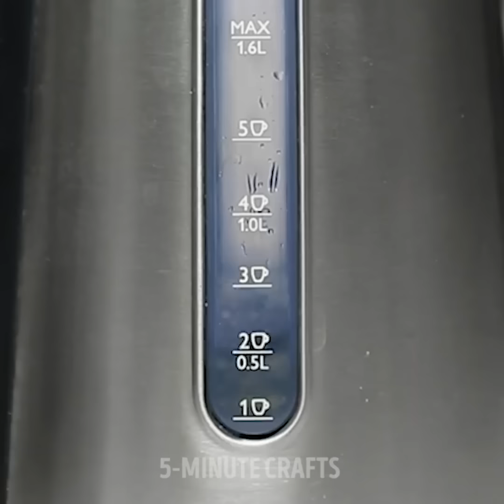20 UNUSUAL AND EASY CLEANING HACKS TO MAKE YOUR HOUSE SPARKLE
It's not enough time in the day for our favorite things to do, let alone chores! Let's not waste to much time on them while we have these amazing pro hacks to speed up your daily routine! Find out lazy ways to use nail polish, make toilet bomb freshener, get rid of hard water marks, quick ways to apply makeup and clean the kitchen, make super handy folding device, keep your needlework in order and carefully sort different kinds of liquid in the kitchen!

I'm gonna demonstrate how to clean off different kinds of stains and surfaces.

Let's take this situation to illustrate. A car dries off your yard, you're looking down and what do you see? A horrible gasoline puddle! How on earth you're supposed to get rid off this?!

Don't stress out guys! Just take a Cola bottle, pour it down on the gasoline puddle, let it dry, pour some plain water then and enjoy your clean paving slabs!

And if you haven't got time to clean your microwave in a month and it turned into pathetic mess, I'm here to help! Just fill the bowl with the water and vinegar and press 'start' for 10 minutes. Now you can easily remove old stains with a kitchen sponge and your microwave looks like a brand new one again!

And here's a geniusly simple way to clean the toaster. Take a toothbrush and sweep a toaster with it.

Baking soda and vinegar work cleaning miracles. If you need to wash off an oven,  put some soda and vinegar on it and wipe it out. And if you can't reach all the needed surfaces, use the clothes hanger for it.